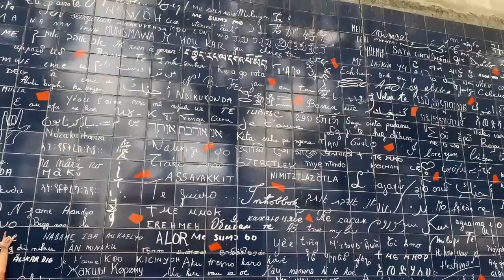Traveling countries by car in Europe 3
Video by @TanyaVoyager

Road trip through European countries with impressions from what he saw

Time codes:
00:00 - Road trip through European countries